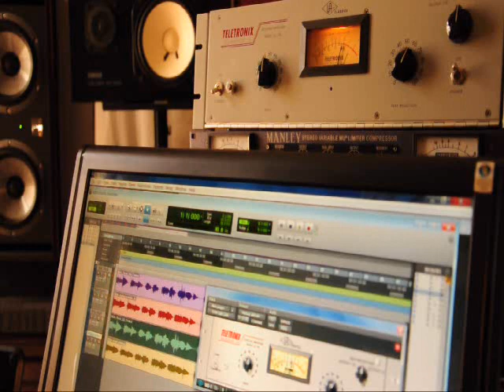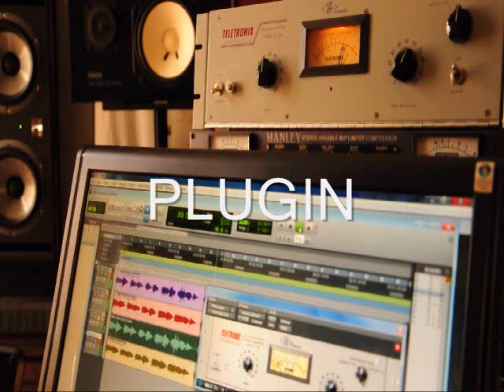Universal Audio La2a Teletronix vs UAD La2a plugin